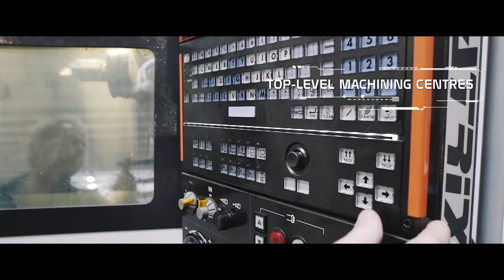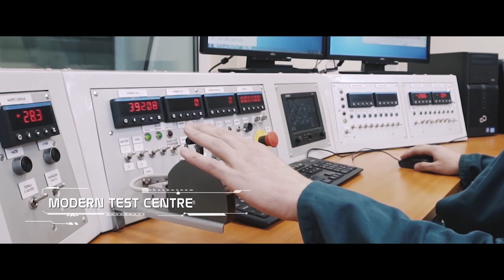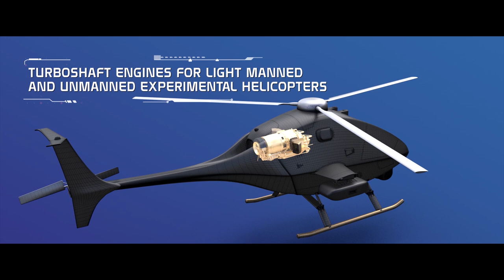Promo video - Aerospace Technology Division | PBS Velka Bites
PBS is a pioneering engineering company. With a history that goes back 200 years, it is one of the oldest brands on the global market. It focuses on manufacture of high-speed turbines for the aerospace, power and transportation industry, delivery and servicing of steam and expansion turbines. It is also one of Europian leading suppliers of nickel and cobalt based superalloy castings. PBS is primarly a renowned manufacturer of turbojet engines for UAVs and target drones with a thrust of up to 1500 N, further APUs and ECS for aircraft. The main advantage of PBS engines is the excellent power-to-weight ratio, ranking them among world leaders in their field.